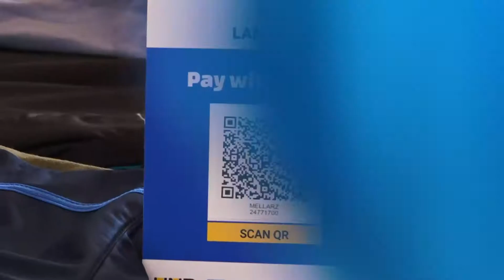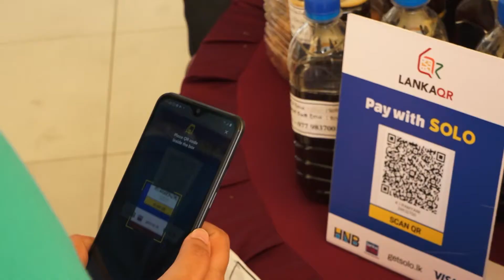SOLO අවුරුදු පොළ - Nugegoda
SOLO අවුරුදු පොළ was held at the Nugegoda Supermarket Car Park on the 10th of April, 2021.

Use SOLO for contactless and cashless convenience.